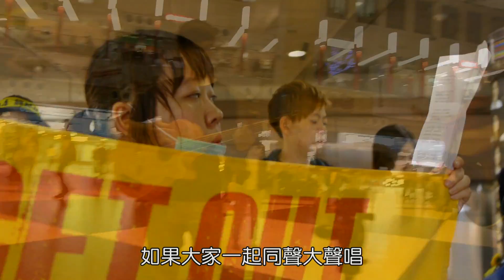仿聲鳥快閃計劃 426 反核遊行預熱《我們不要核電廠》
其實只是不小心路過，看到地上有個坑，就順手填了一下...

歌曲名稱：我們不要核電廠（貢寮你好嗎？）
詞 / 曲：吳志寧

【影片授權標示】

影片錄製部份，採 CC0 授權，隨便分享不用問
表演歌之詞、曲，仍屬於原著作權人